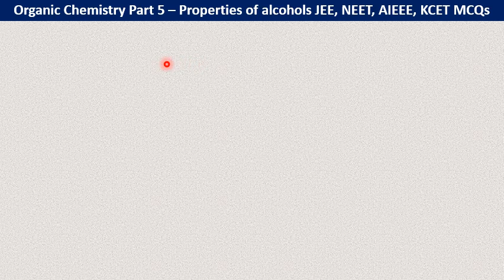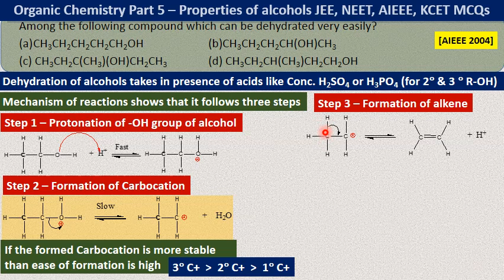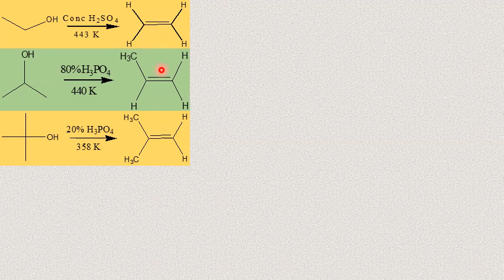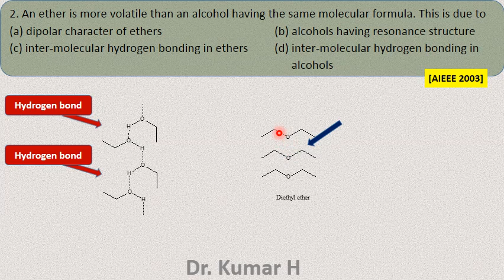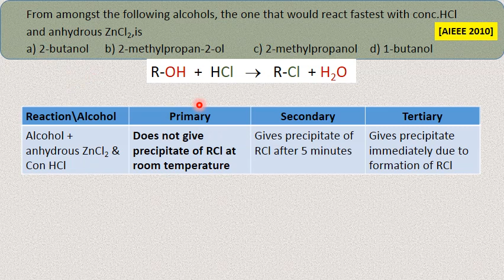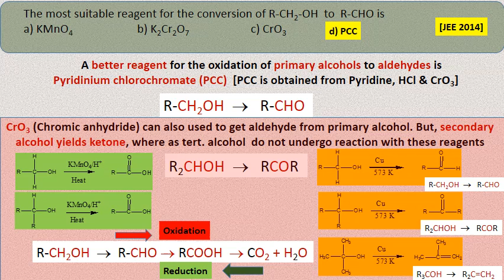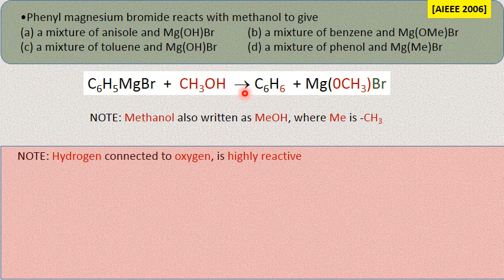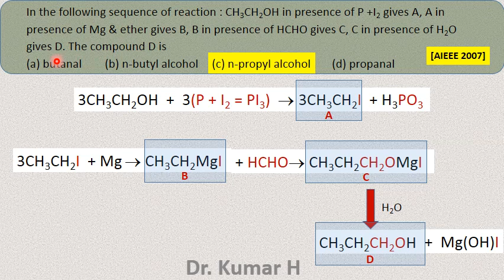Organic Chemistry Part 5 - Properties of alcohols MCQs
The properties of alcohols are explained using questions appeared in JEE, AIEEE, NEET, KCET. The simple and clear explanations for oxidtionofalcohols, dehydration of alcohols, lucasreagent testforalcohols are given